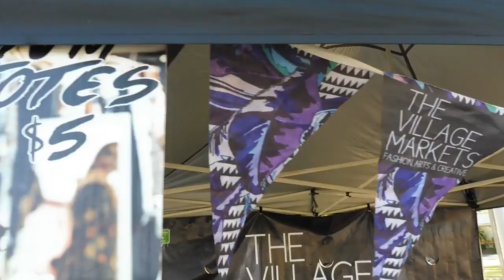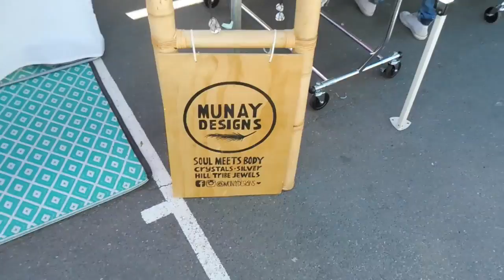The Village Markets & Burleigh Bongos.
Watch as my boyfriend and I head to the local markets and then to the iconic Burleigh Hill to watch the sunset & fire twirling & bongo drums!

Shot with my Panasonic Lumix DMC-TZ57 & edited on Final Cut Pro X